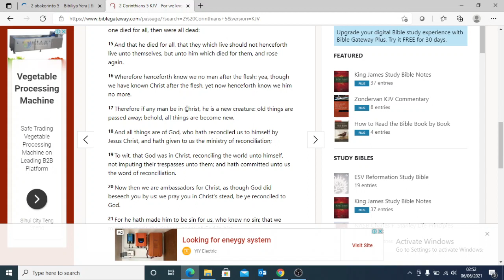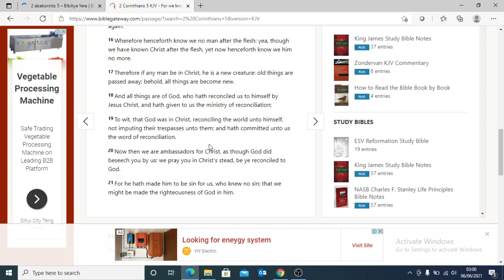Forgiven in Christ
God was in Christ, reconciling the world unto himself